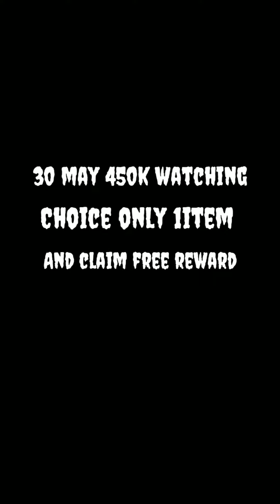Gloo wall skin free fire!FFWS event free fire